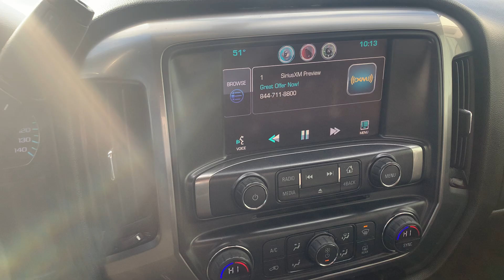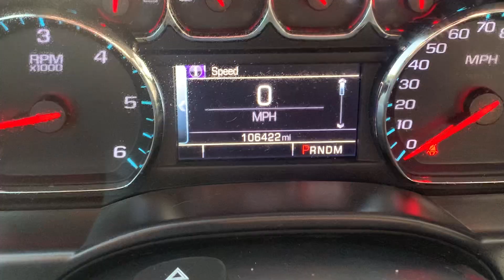Stock 7067DGL 2014 Chevy Silverado 1GCVKREC8EZ227933